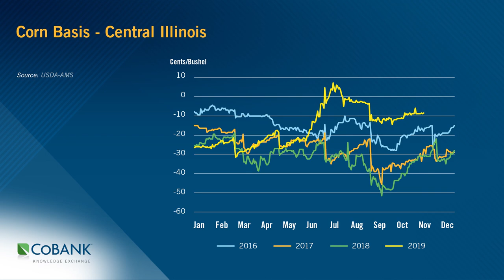Grain Elevator Outlook | CoBank Knowledge Exchange Brief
Grain elevators face a struggle in the year ahead as they buy expensive basis on
 corn, soybeans, and wheat at levels not seen in years. Basis for all three of the major grains is significantly tighter across the country from strong end-user bids, limited pipeline supplies caused by delayed harvests, and lack of farmer selling amid an uncertain fall harvest.